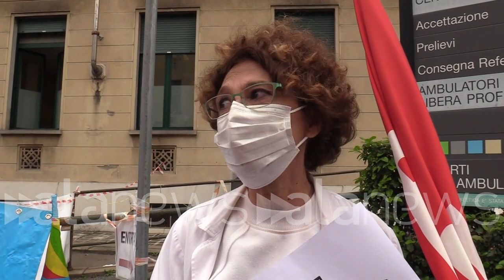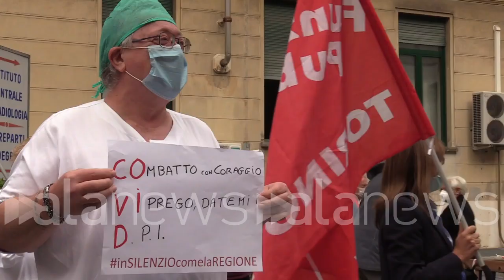Primo Maggio, medici e infermieri di Torino in sciopero ai tempi del CV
Primo Maggio, medici e infermieri di Torino in sciopero ai tempi del Coronavirus

Contro la Regione: "La chiamano sicurezza 200 morti tra i sanitari?"

 (Torino). "Siamo scesi per il Primo Maggio, mai come adesso i lavoratori avrebbero bisogno di dimostrare che lavorare in sicurezza è fondamentale. Adesso siamo arrivati a 200 morti tra i sanitari, la chiamiamo sicurezza questa?". Gli operatori sanitari di Torino, in vista del Primo Maggio, hanno scioperato per mezzora davanti ai rispettivi ospedali contro la Regione Piemonte. "È importante avere i dpi, tutti, compresi i reparti non Covid. I professionisti non sono eroi o missionari, sono professionisti, sempre gli stessi che erano stati bistrattati dal punto di vista dell'immagine ed economico. La Regione ha pronunciato tante parole, dialettica, negli anni scorsi tagli del personale e zero tourn over, siamo dei vecchietti che assolvono funzioni che avrebbero bisogno di essere ringiovanite. La mascherina non basta, serve il distanziamento fisico e non sociale". (Sara Iacomussi/alanews)